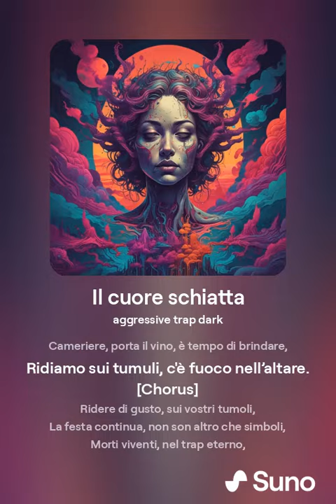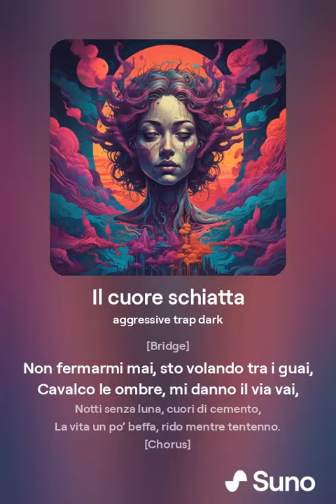1 settembre 2024